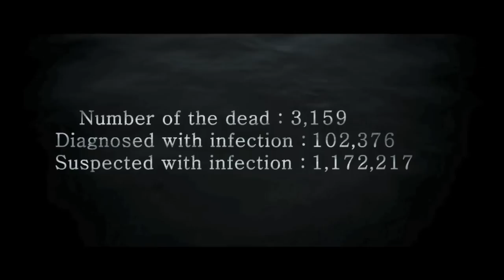Deranged (연가시) - Cast Shout Out: Kim Myung-Min, Mun Jung-Hee & Lee Honey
An exclusive clip with the stars of Deranged (연가시)! Kim Myung-Min, Mun Jung-Hee and Lee Honey make a special shout out to all of us in North America!